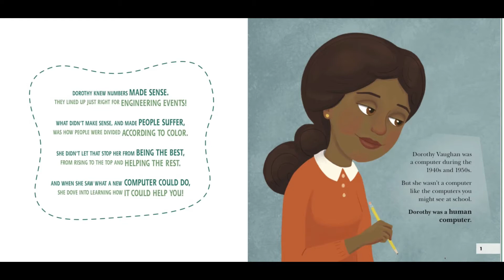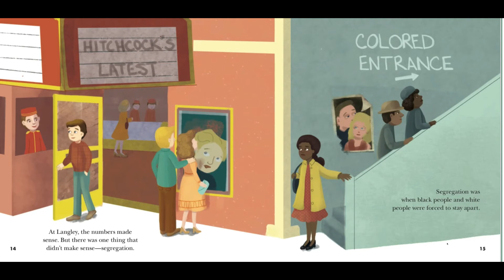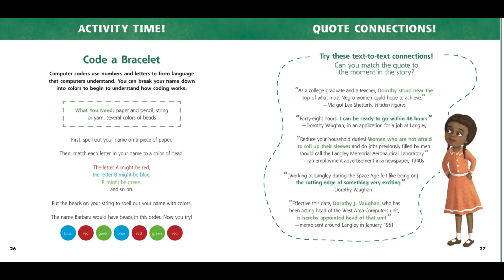Dorothy Vaughan by Andi Diehn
Dorothy Vaughan was a NASA computer programmer and mathematician. She was the first African American supervisor at Langley which later became NASA.